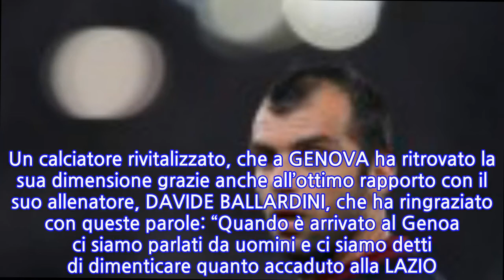Genoa-Verona, Pandev: “Ballardini? Ci siamo parlati da uomini, lo ringrazio per…”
Le parole dell’attaccante macedone ai microfoni di Sky Sport, nel post partita di GENOA–HELLAS VERONA.